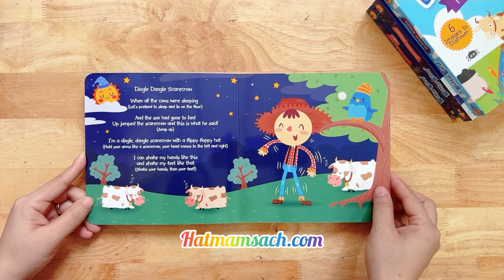Ditty Bird Action Songs